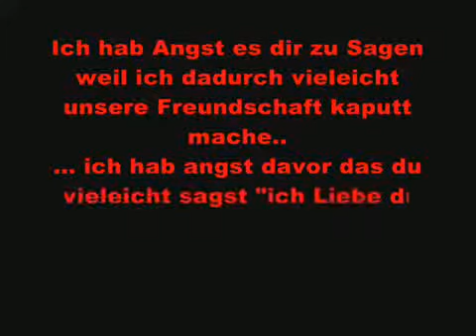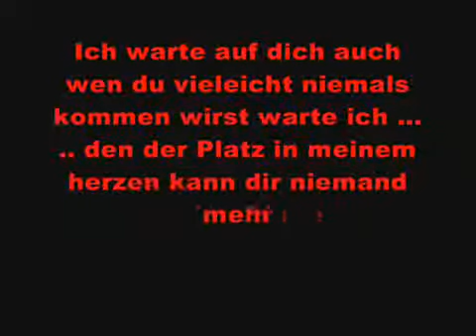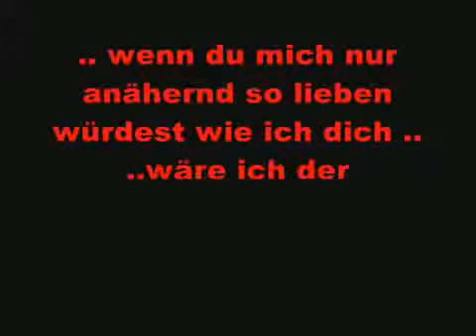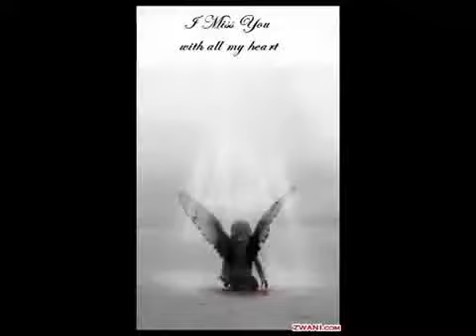I love you , you me also